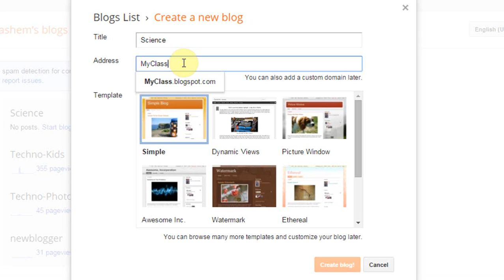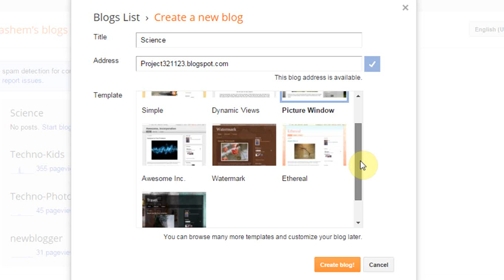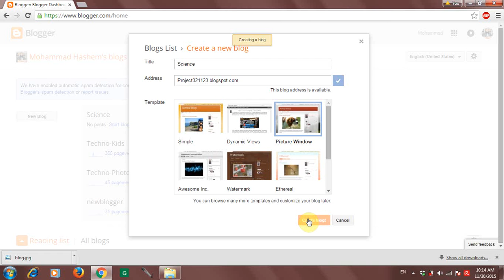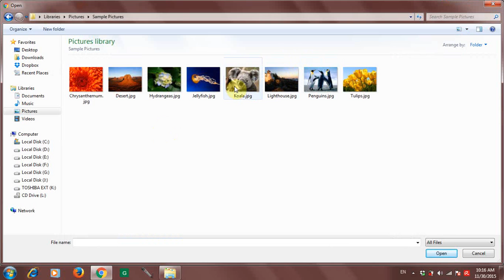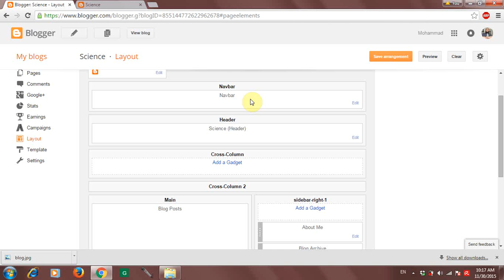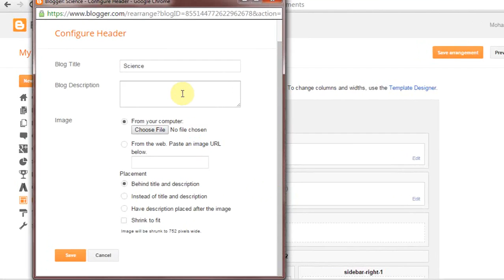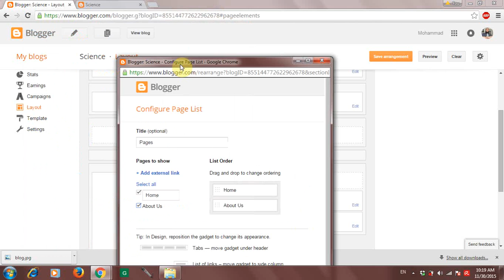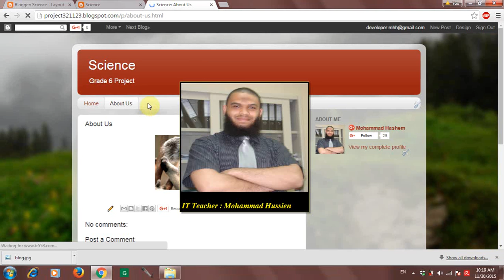Lesson 1: How to create your own Blog